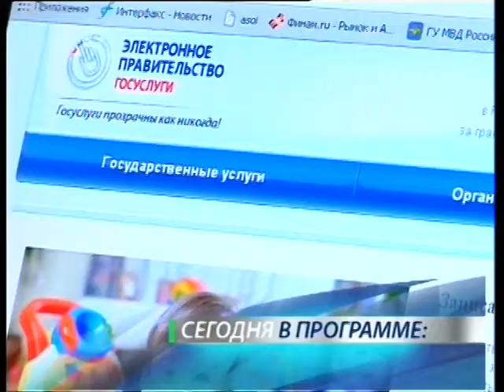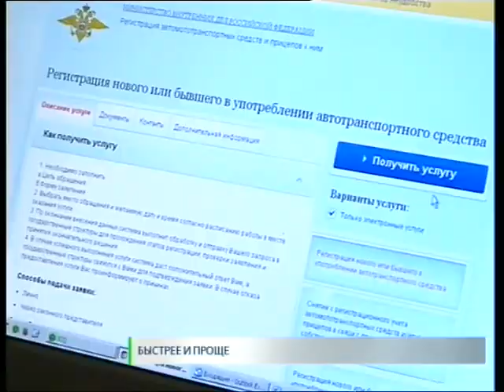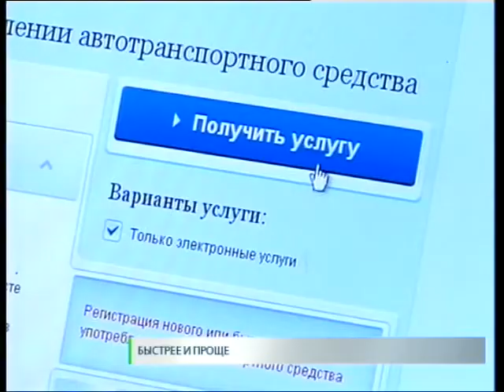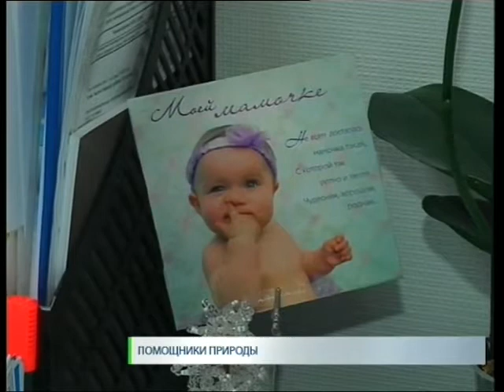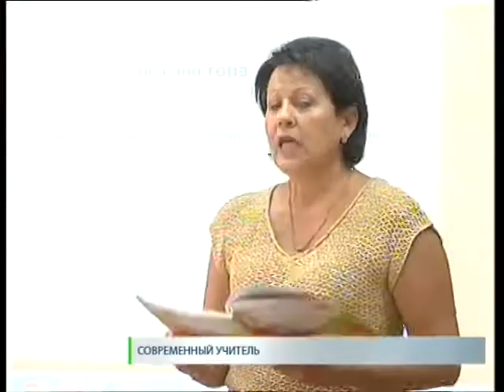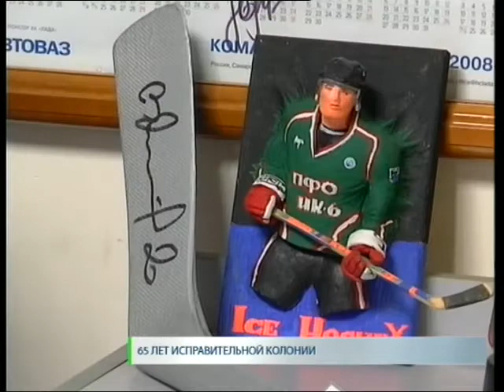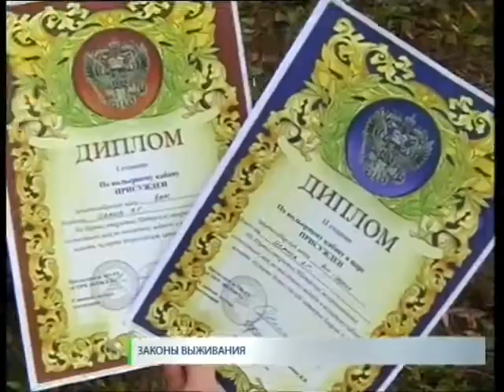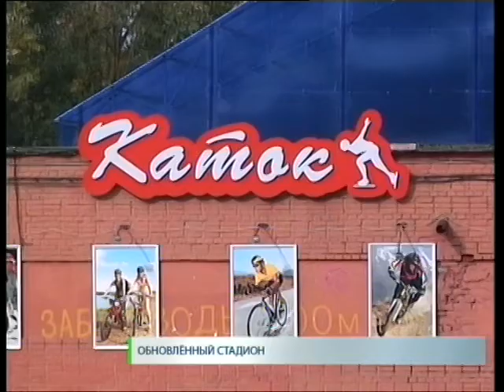Новости. СТВ 01 10 14